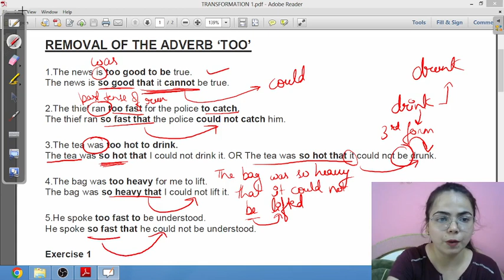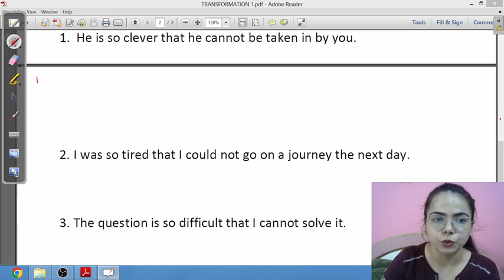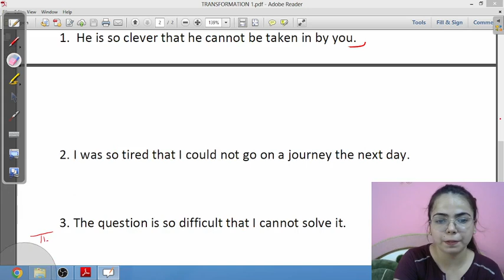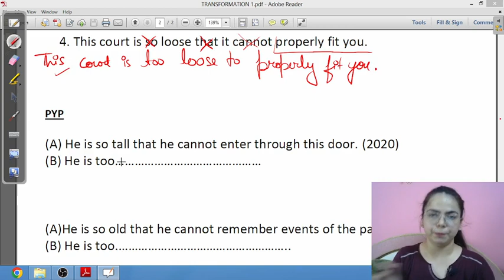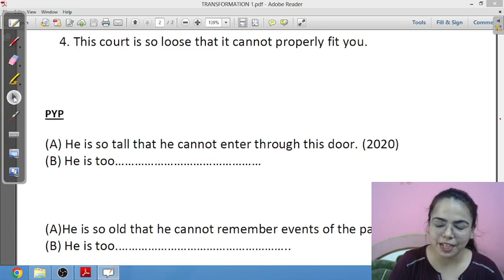TRANSFORMATION OF SENTENCES (Part 1) for Class 10 ICSE & 12 ISC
Transformation of sentences means changing (or converting) the words or form of a sentence without changing its meaning (or sense). Transformation of a Sentence means changing its form without altering its sense. Knowledge of Sentence Transformation helps us to expand our usage skills by testing various ways of presenting a sentence in multiple ways but without changing its actual meaning.
This is Part 1 of Transformation:
Remove 'too' and use 'so' in place of 'too. ' Then remove 'to' ( used in infinitive (to + Verb present form) ) and use 'that + pronoun ( Subject/object) + can not / could not . 👉If sentence has 'for + o + to ' , it will be removed and use 'that + pronoun ( Subject) + can not / could not